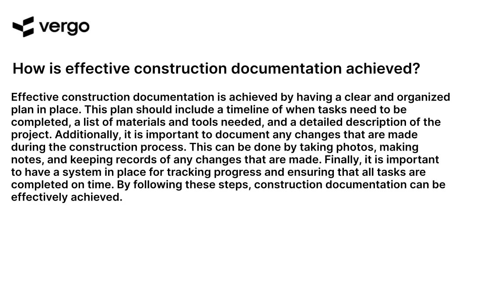Achieving Effective Construction Documentation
This video provides an overview of the key elements of effective construction documentation, including best practices for creating and maintaining accurate records. Learn how to ensure that your construction project is properly documented and organized for maximum efficiency and success. Get tips on how to create a comprehensive and organized system for tracking and managing construction documents.